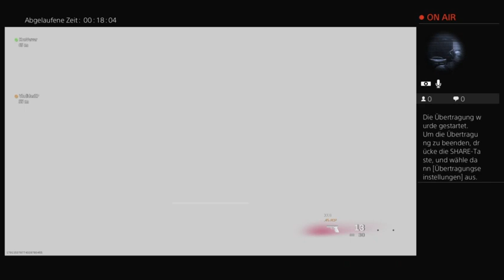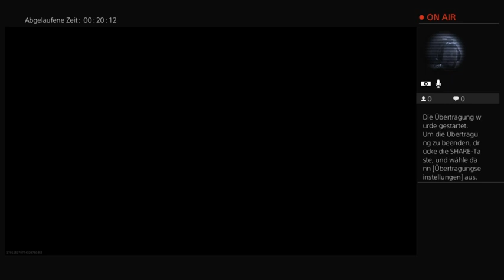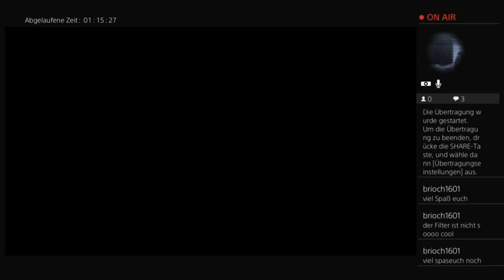Call of Dutyy